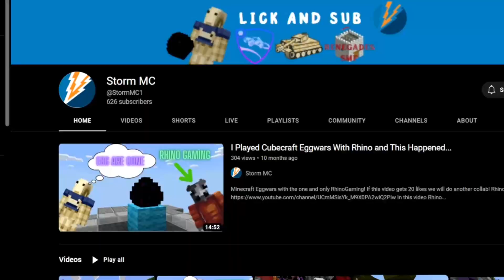I Joined a Minecraft SMP! | SkyLine SMP 1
In todays Minecraft video, I join a Minecraft SMP Known as SkyLine SMP! The main goal is to erect a city by cooperating with other players.